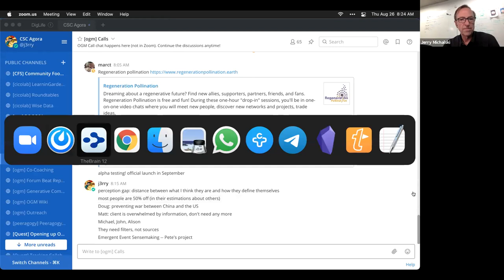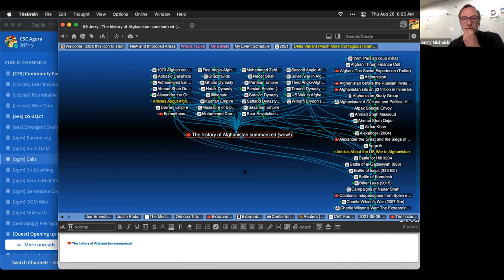2021-08-26 OGM Check in Call